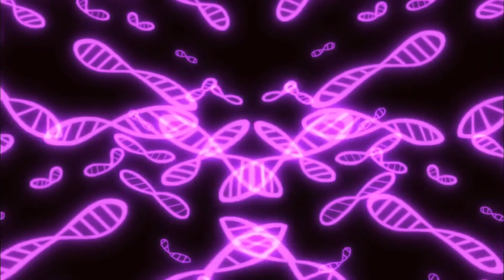Mandy Totally Spies! 6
all of Mandy's appearances in Totally Spies! season 6